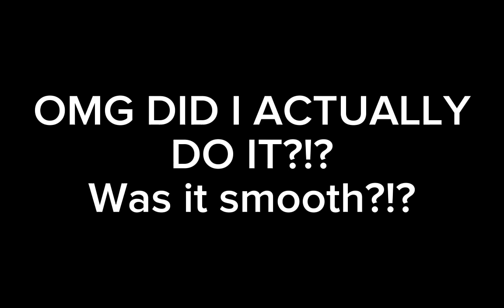Rage, Love, Lust, On, FIRE!!!!